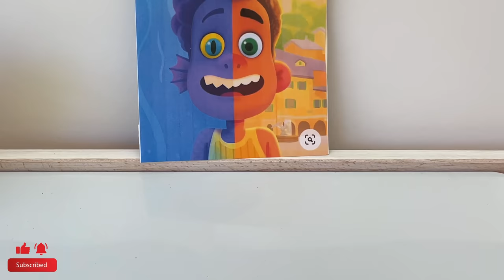Fishboy Alberto in Luca Pixar comes to life with clay! | Clay art | Luca clay sculpture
Hello everyone. This is a video I show you how to turn Alberto in Disney and Pixar's Luca character into life with clay! Take a break and enjoy Alberto clay making.
If you LIKE and want to see more clay art, please FOLLOW and look out for my next videos.

▼Links to clay and tools I use▼
➤The Clay Sculpting Tool Set
➤Clay Press Machine
➤50 Colors Polymer Clay

▼If you want more clay art in your life, go follow▼

▼See more clay art videos▼

Fishboy Alberto in Luca Pixar comes to life with clay!  |  Clay art | Luca clay sculpture【Play with Clay】